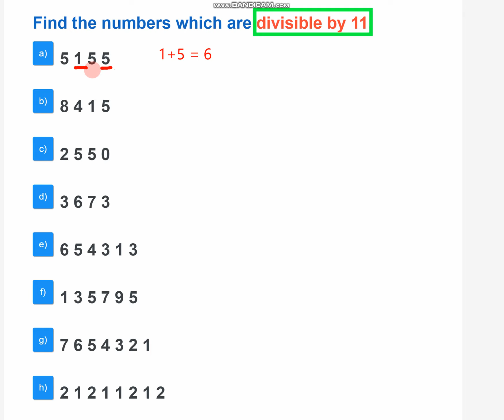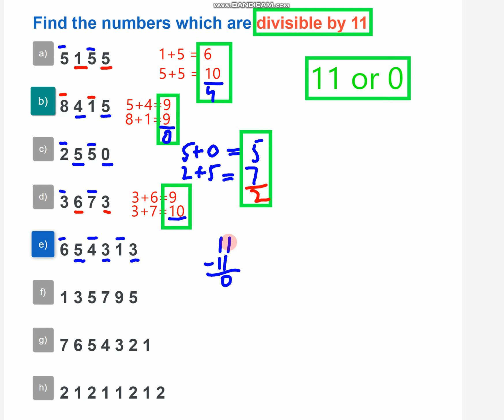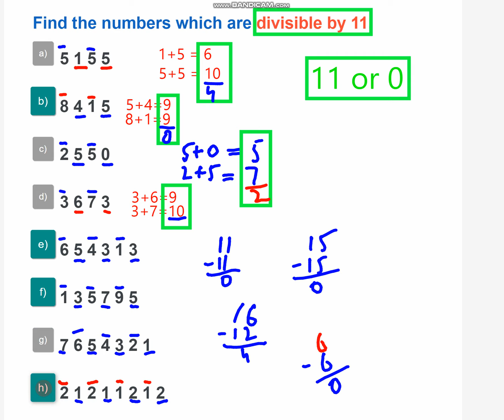Maths Class 6 Ex 3.2 Q#4